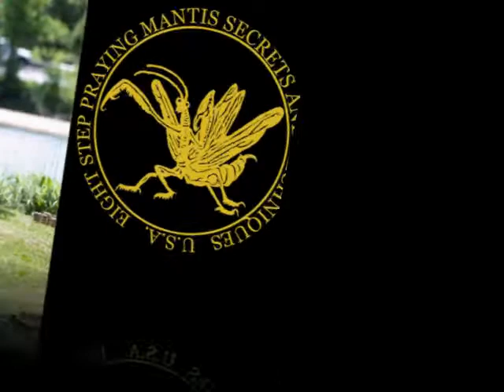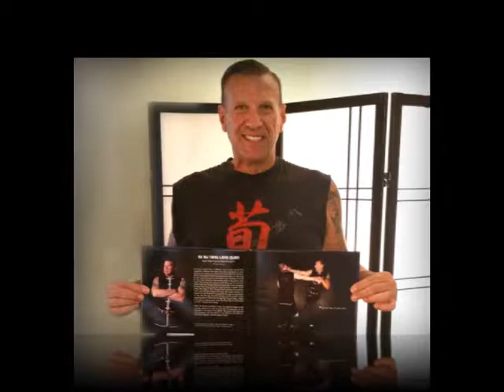Promo video for ACMAF Shifu Michael and Xi- Xong Andrew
Michael Haley began his martial arts training in Buffalo, NY, USA in 1981 at the age of 14. first learning Hong Jia, from Master Ting Fong Wong of Hong Kong. After training in this style, he felt Japanese arts may be his path and began studying Okinawan Go-Ju Ryu karate under 2nd Dan,  Les Heri in 1986. After 6+ years he obtained his black belt in this style and for the next several years he fought full contact in I.S.K.A circuit and tough man competitions and occasionally even pit fighting.

In 1991 he switched interests back to Chinese martial arts after attending a seminar  Master Shyun Kwon Long (James Shun) held in NYS. He then began to train immediately in 8 Step Praying Mantis under Shifu Dean Economos Shyun’s top disciple in Buffalo NY.

In 1995 Michael was given a rare opportunity to move to San Francisco, California, to continue studying 8 Step Praying Mantis and Wu Style Taiji Quan directly under Shifu Shyun Kwon Long who along with Shifu Dean certified and ranked and performed the Baishi ceremony and was given the name Di Long.(earth dragon) and became a 6th generation disciple lineage under the great grandmaster Chiang Hui Long.

In 1996 while living in San Francisco he met world-famous Qi Gong master, Yan Shu Feng, and became her private student of a high-level medical qigong, Jin Gon Tzu Li Gong (Projecting Qi Skill) and became her first American and highest level Tudi (student) Yan Shu Feng later moved from San Francisco, California, USA to live with Shifu Haley and now resides in Buffalo, New York, USA.

 Shifu Haley teaches traditional and authentic  Ba Bu Tang Lang Quan,8 Step Praying Mantis and Wu style Taiji Quan, and Jin Gon Tzu Li Gong  after moving and reopening the HQ Kwoon in Buffalo, NY

He has taught seminars and performed demonstrations in New York, New Jersey, California, and Florida. He has also taught Taiji for the continuing education programs at Sweet home school district in Amherst, NY. Has been published in the Mantis quarterly and featured in a hardcover book called modern masters of the martial arts which has been distributed and 17 countries.